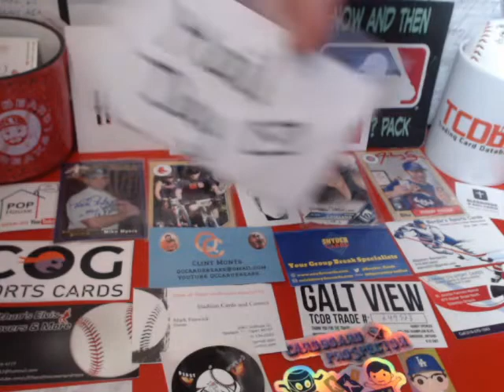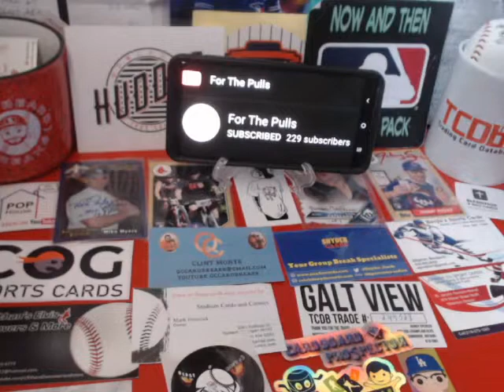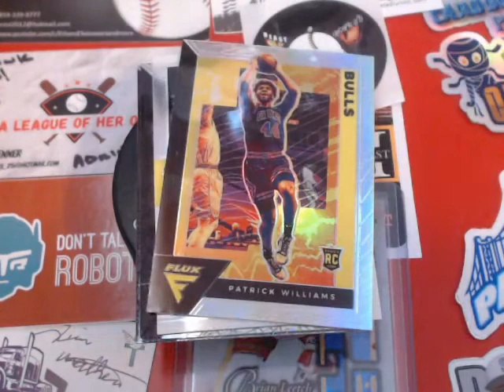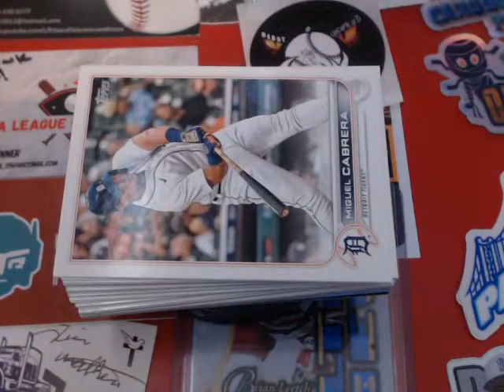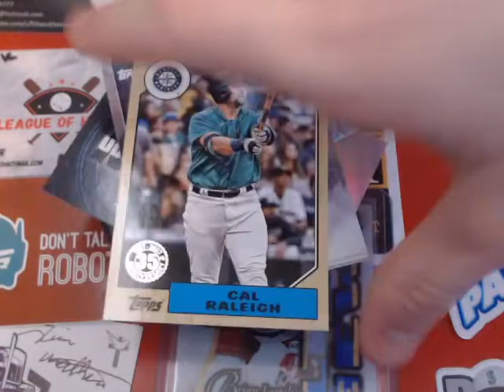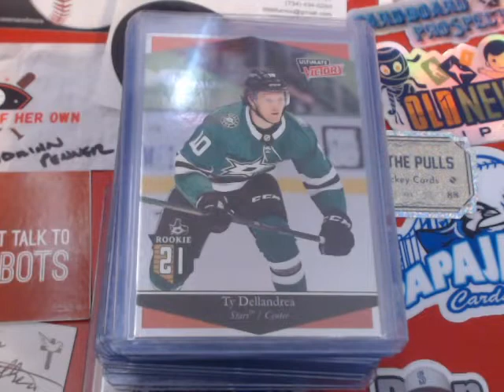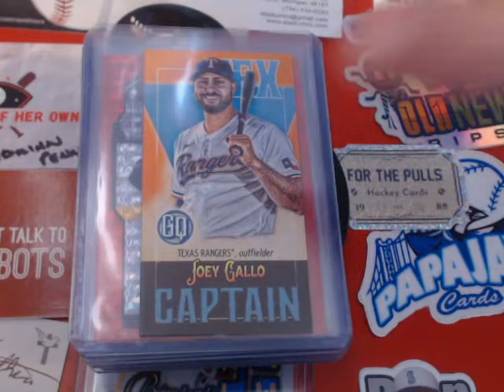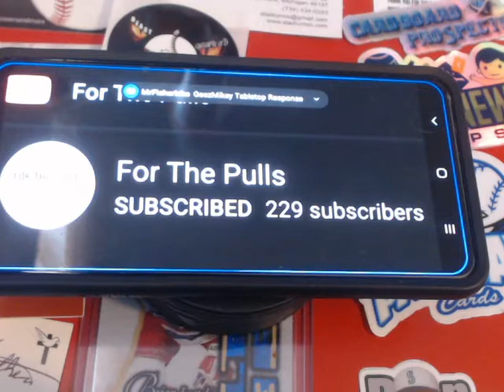AWESOME win from awesome guy, Steve @For The Pulls. From 1st annual Spinach Hunt Turn speakers down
Steve is an awesome guy with an awesome channel. For The Pulls. TY so much for putting this on and for the Awesome prize & Bonus pack extras that the boys and I were blown away with, TY so much brother, So much FIRE. Thanks again brother. A.J., J.R. & Jeff
For The Pulls